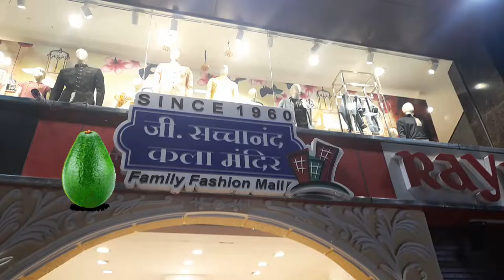Budget home decoration | home decoration items | gifts shop in Indore | G Sachanand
shopping brand for your friends, family, relatives and all acquaintances! From your stylish fashion clothing, accessories, hole decor items and many more.

114, Cross Rd, Vijay Nagar, Indore, Madhya Pradesh 452010

Tower Chouraha, Transport Nagar, Indore, Madhya Pradesh, Indore, Madhya Pradesh, India 452001